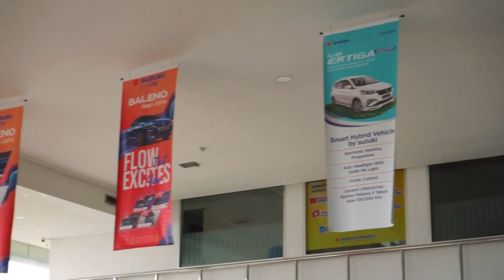ANNIVERSARY 2 TAHUN KOMUNITAS XLOW INDONESIA!!